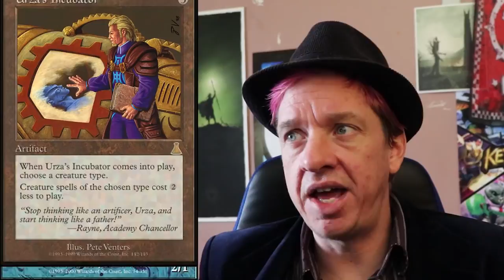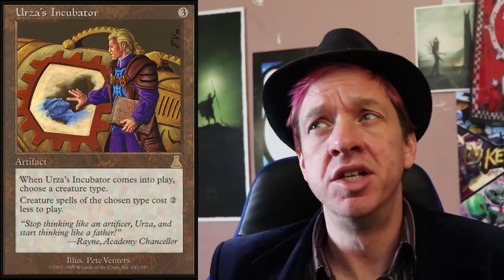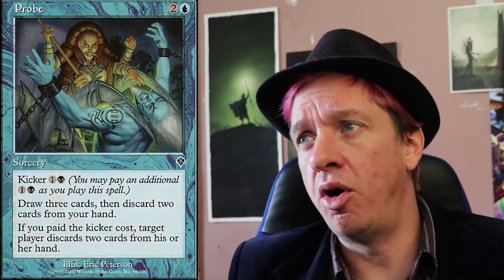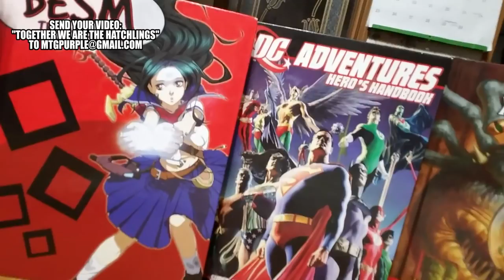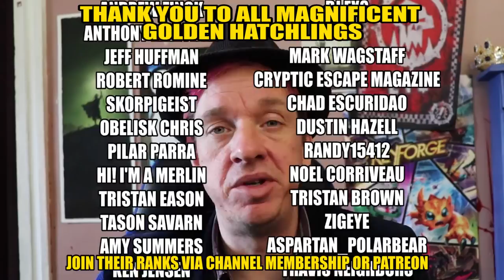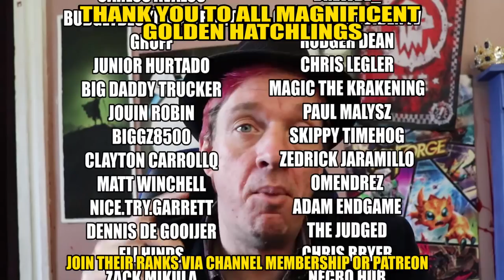Urza's Forsaken Children - Magic: The Gathering Lore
The Mad God Urza Had Many Plans, This Was Only One Amongst Them

BTC - 3KcW9DaUGHvLVM1RcniXFWY8dMryMLYhgY
BCH - qpr2jgajafdg7jy5e87ng4l8wrqfacmxcq9qatslft
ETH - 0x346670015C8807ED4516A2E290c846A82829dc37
ETC - 0xaFd347fC756f63989c54EF1ED8833FFCC6086F25
LTC - MJbnJq7uyJcZJ752vD3Ea4A45tKvd8mens
I LOVE MAIL! SEND ME LETTERS/THINGS/LOVE!:

Mike Hatcher
L2R 7T4
Canada